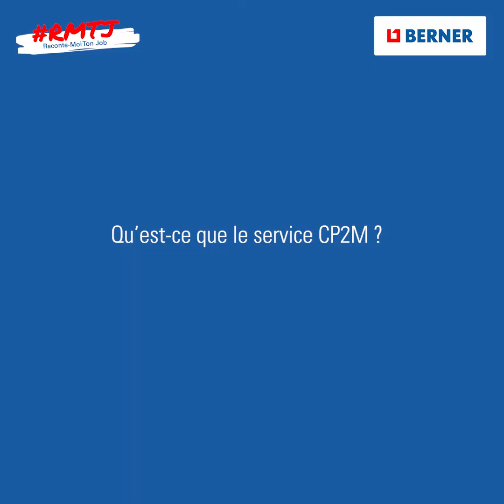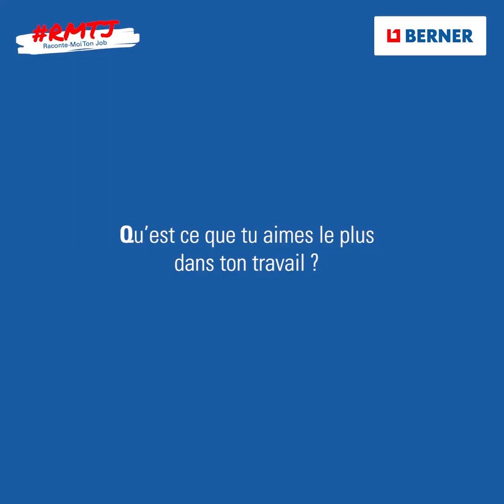Raconte-moi ton job #14 : Mathieu, Responsable services - BERNER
Chaque mois, découvrez le métier de l’un de nos collaborateurs avec la rubrique « Raconte-moi ton job ». Ce mois-ci, c’est Mathieu, Responsable services, qui nous explique son quotidien.